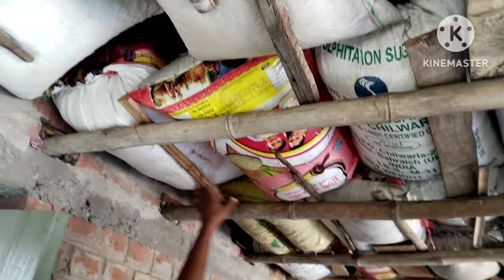बकरी पालन, छोटी शुरूआत ही बड़ी सफलाता का कारण बनेगा